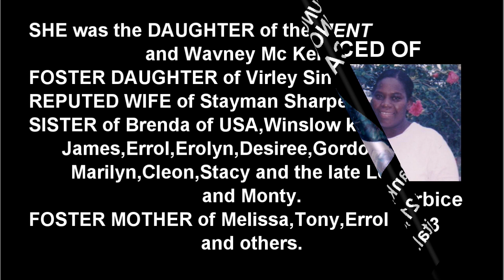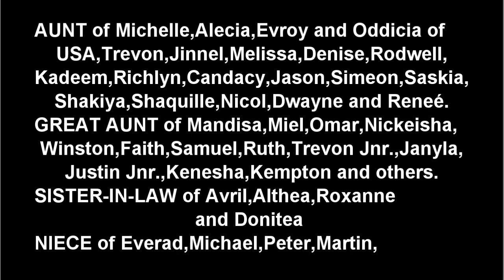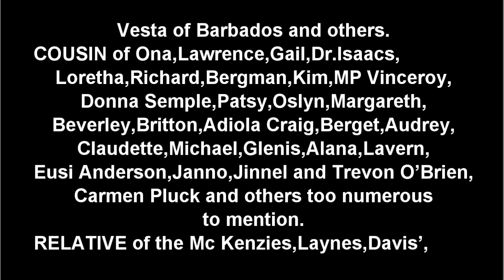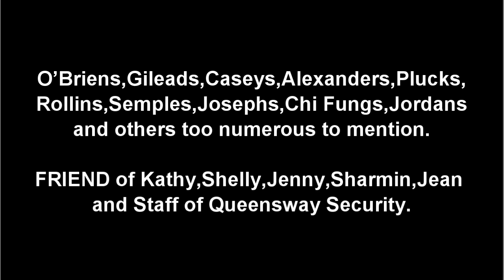Death Announcement - Yonette Veronica Mc Kenzie